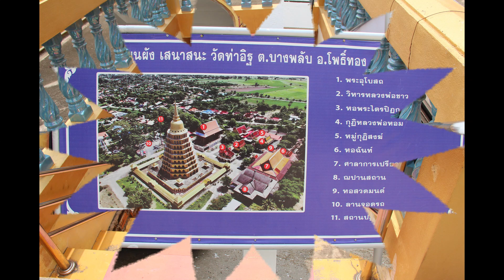Wat Tha It 2024 (Ang Thong)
Der Wat Tha It liegt etwa 5 Km von der Provinzhauptstadt Ang Thong entfernt im Bezirk Pho Thong.
Ursprünglich diente der Ort als Steinbruch sowie für die Herstellung von Schamottsteinen um den Bau des in der Nähe liegenden Wat Khun Inthapramun sicherzustellen. Der Tempel selbst wurde am Ende der Ayutthaya-Ära, im Jahr 1761, sechs Jahre vor dem Fall des Königreichs, gegründet. Er erhielt seinen heutigen Namen Tha It, was mit „Tempel des Backsteinhafens “ übersetzt werden kann.
In jüngerer Zeit zeichnete sich Wat Tha It durch den Bau eines Chedi aus, der im Jahr 2000 eingeweiht wurde. Die Eröffnungszeremonie wurde von Prinzessin Maha Chakri Sirindhorn geleitet. Seine Majestät König Bhumiphol (Rama IX, der Grosse) nannte diesen Chedi dann „Phrathat Chedi Sri Phothong“.
Dieser sechseckige goldene Chedi oder auch Stupa genannt, befindet sich in der Mitte eines riesigen Wandelgangs und ist 40 m breit und hat eine Höhe von 73 m. Daher ist er schon aus weiter Entfernung sichtbar.
Wie die meisten chinesischen Pagoden kann dieser neunstöckiger Chedi besichtigt werden. Das Erdgeschoss beherbergt ein kleines Museum das einige Boote und Buddha-Statuen beherbergt. Im ersten Stock entdecket man, auf einem erhöhten Altar, eine Nachbildung von Phra Phuttha Chinnarat, dem berühmten Buddha von Phitsanulok. Jede Etage verfügt über eine eigene Buddha-Statue mit Ausnahme der siebten und achten Etage die vollkommen leer sind. Auf der neunten und letzten Etage befindet sich ein kleiner Stupa, der verschiedene Reliquien des Buddha aus Sri Lanka schützt. Aus den Fenstern hat man einen klaren Blick auf die Umgebung und in der Ferne kann man sogar den riesigen 93 m hohen Buddha des Wat Muang sehen, der etwa 12 Km entfernt vom Wat Tha It liegt.
Außerhalb des Chedi beherbergt eine hölzerne Sala die gut erhaltene Leiche von Luang Po Hom, dem ehemaligen Oberabt des Wat Tha It, dem wir den Bau des monumentalen Chedi verdanken. Sein Sarg, durch Glas geschützt, macht das Fotografieren aufgrund der Reflexionen schwierig.
In der Nähe beherbergt ein weiterer Pavillon einen Buddha-Statue namens Luang Po Khao die die heiligste Statue im Wat Tha It ist und etwa zwei Jahrhunderte alt ist.

Provinz: Ang Thong
Bezirk: Pho Thong
Unterbezirk: Bang Phlap

Besichtigung: 12. März 2024